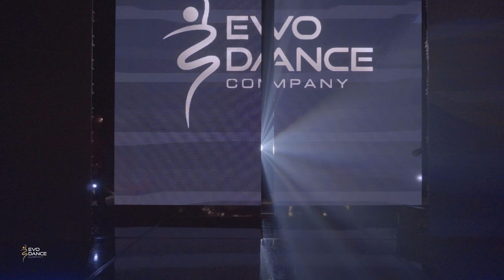Gabriella Gwen Kimberly Sweet 17th Birthday Party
Sweet 17th Birthday Party “Gabriella Gwen Kimberly” for our new concept

Decor @exoticadecoration
Director & Concept @evan_markus @lendypeii_96
Choreographer @Lendypeii_96
Ass.Choreo @mrh_sgt
Music @Lendypeii_96 @mrh_sgt
Wardrobe @evodanceschool
Photo @dikyharyanto

Dancers @lendypeii_96 @n_naomi_c @mrh_sgt @bagustrbl @from_chikim @celineptricia @fahmi_0724 @derki_yns

Venue : The Arista Hotel Palembang